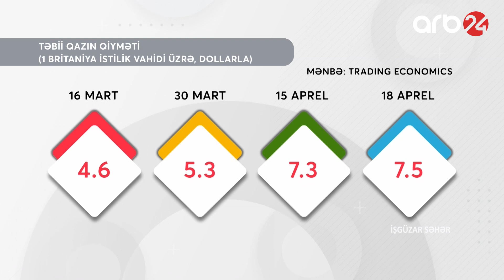İşgüzar səhər - 2-ci veriliş ( 18.04.2022)